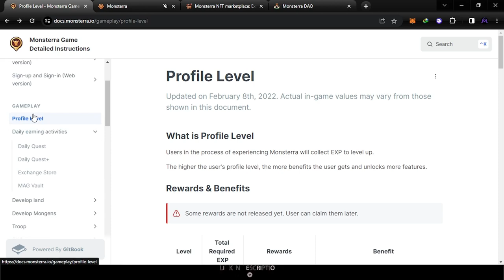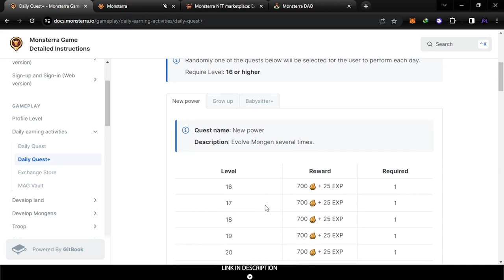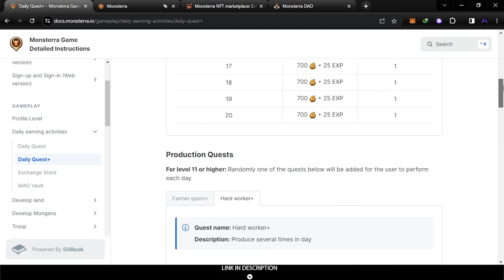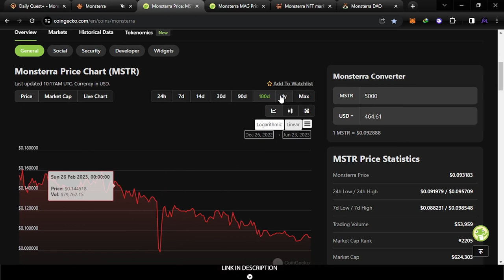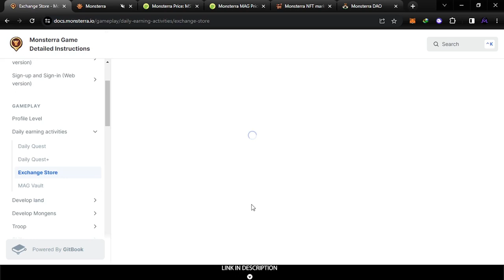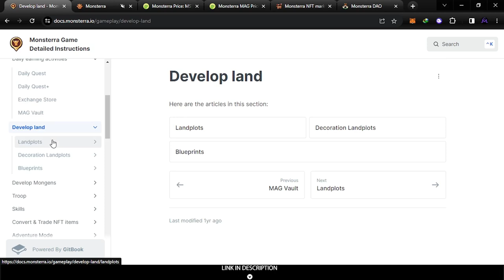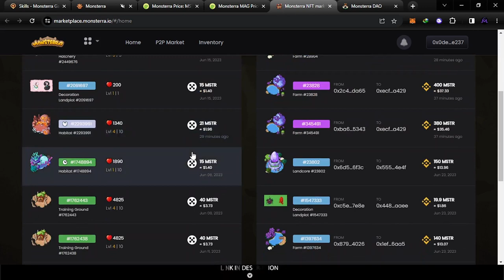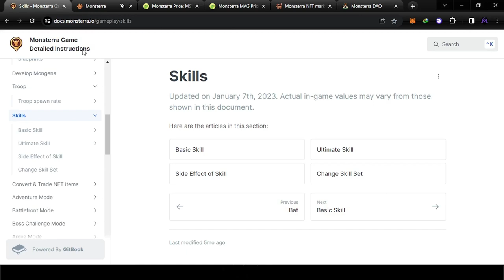Monsterra Full Guide New | crypto Game Free To Play And Earn Crypto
Monsterra NFT Game is a multi-chain game run on BNB, Avalanche, Okex and Terra networks inspired by the Axie Infinity game's pet world and the gameplay in Clash of Clan or Boom Beach of Supercell.
                             ⚫⚫⚫^_^ Thank You For Your Support⚫⚫⚫
🔥Sing Up Top Crypto Exchanges🔥💰 BONUS BELOW 💰:
                                       ⚫⚫⚫Welcome Friends⚫⚫⚫
⚫ The game set foot in a fictional world and revolves around farming, property building, and battling other lands with the magical creatures named Mongen. The design of Monsterra combines the free-to-play and play-to-earn model, which allows millions of gaming enthusiasts fun and profit with no initial investment.